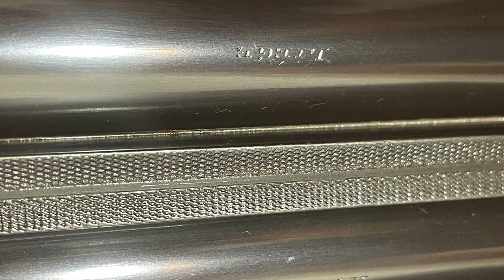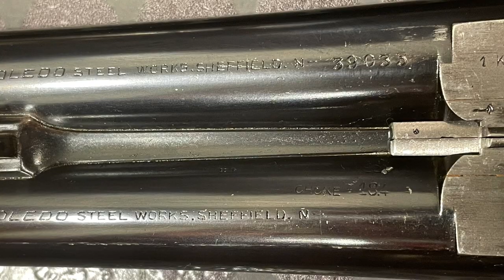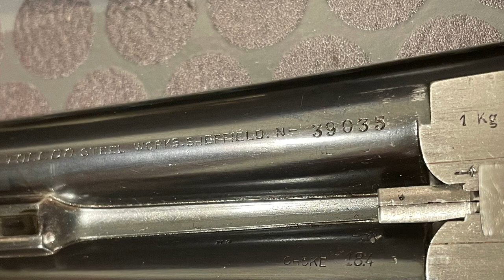A. Forgeron SxS